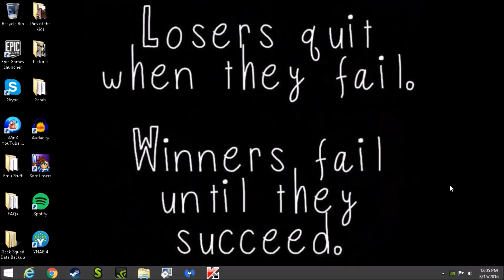Summer Fight Nights - Shaq Fu (SNES)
Shaq-uriken?  SHAQ...URIKEN?!?!

Shaq Fu is copyright Delphine Software International, 1994.  It is available for Amiga, Gameboy, Gamegear, Genesis, and SNES.